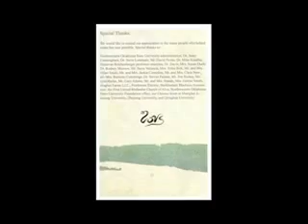NWOSU Singers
NWOSU Singers China 2013